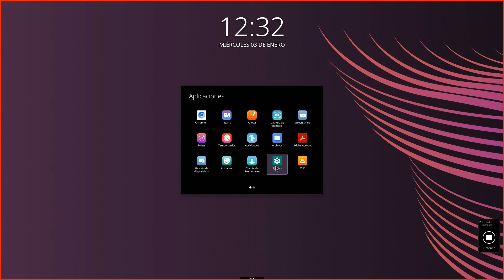Cómo cambiar la configuración EDID (HDMI) en el ActivPanel 9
Este vídeo le guiará por los pasos para cambiar la configuración HDMI/EDID en un ActivPanel 9.